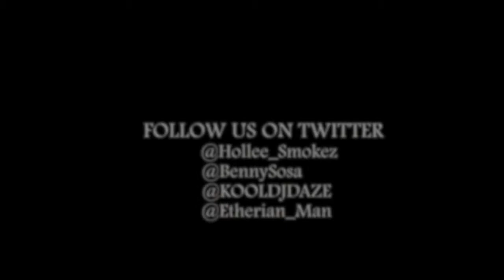LETTER TO GOD Starring Benny Sosa Jazz & Hollee S Official Video HD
LETTER TO GOD Starring - Benny Sosa - Jazz Dah Sensey - Hollee-S (Official Video) HD1080P. Produced/Engineered By DJ Daze. Directed By Hollee-S Filmed By MDTFILMS.